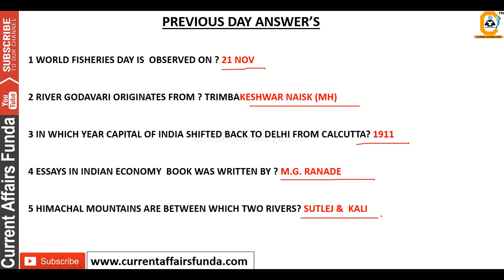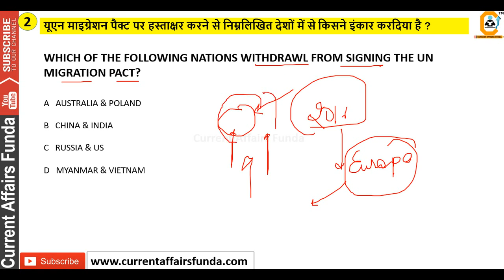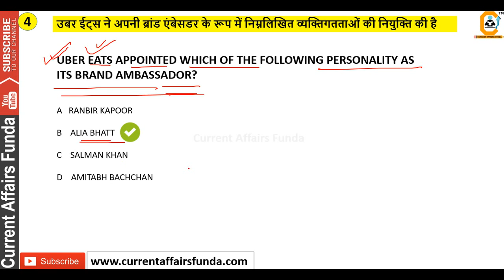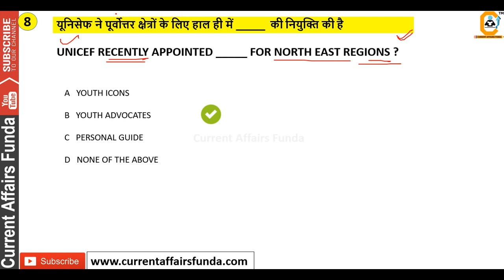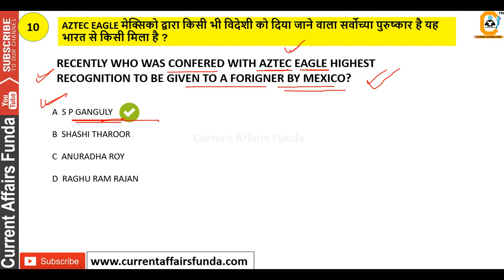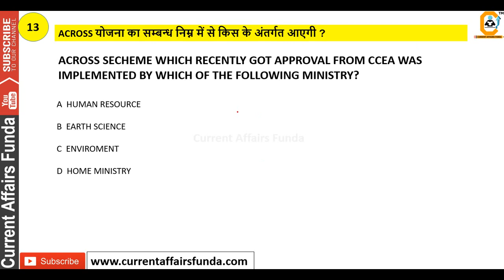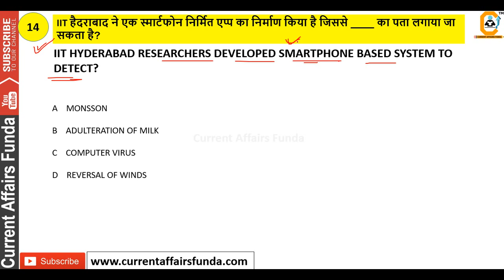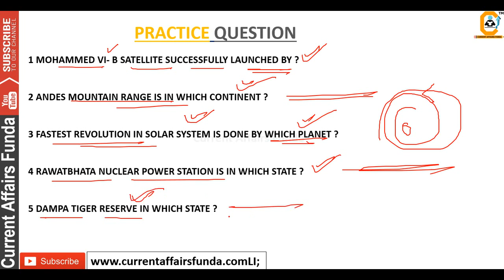November Current Affairs 24 NOV 2018 (करंट अफेयर्स) for BANK , SSC , VDO, PSC All Govt Exams,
(Voluntary Fee which is 100% Optional) November Current Affairs 24 NOV 2018 (करंट अफेयर्स) for BANK , SSC , VDO,  PSC All Govt Exams,

About us :
Our Work :
1.Quantitative Aptitude
2.Logical Reasoning
3.Current Affairs Weekly Wise
4.Computer Aptitude
5.English Language